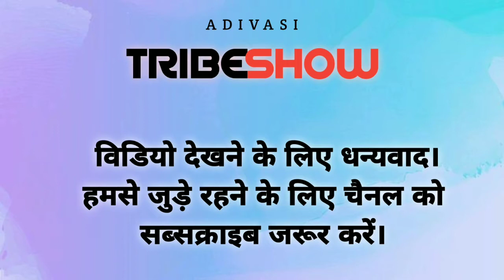आदिवासी पुराने परंपरा रीति रिवाज दुल्हन के घर//Aadivasi purani parampara Dulhan ke ghar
आदिवासी दूल्हा दुल्हन रीति रिवाज वीडियो 2021 // Adivasi Marriage 2021// Adivasi Area

📺 @TRIBE SHOW   चैनल में स्वागत है !

हम आपके लिए लेकर आए है मध्य प्रदेश* राज्य के विभिन्न जिलों ,गावो ,कस्बों के लोकप्रिय आदिवासी संगीत ,भगोरिया मेला, संस्कृति ,नृत्य,कल्चर,और आदिवासी से जुडी कुछ रोचक जानकारी यहां आपको मिलेगी जिसे देखकर आपको आदिवासीयो की ( दुनियां या संस्कृति मे जाने का मन करेगा )

adivasi riti rivaj,
adivasi dulha dulhan video,
adivasi marriage,
adivasi shadi,adivasi video 2021,
adivasi dulha dulhan ka video,
adivasi dance video,
आदिवासी रीति रिवाज,
adivasi dulha dulhan,adivasai,
आदिवासी दूल्हा दुल्हन,
आदिवासी दूल्हा और दुल्हन,
tribes in India UPSC
tribes in India map
tribes in India pdf
tribes in India ppt
 tribes in India state wise
 tribes in India NCERT
Tribes tribal meaning
 tribes of India
Tribes of Manipur
Tribes of Madhya Pradesh
 Tribes of Assam
Tribes of Jharkhand
Bangladesh tribal dance
 Nepal tribals dance
Pakistan tribals dance
American tribals dance
England tribals dance

Tribals in Pakistan
how many Tribals in Pakistan
Punjabi tribals in Pakistan
 Hindu tribes in Pakistan
 tribal life in Bangladesh
tribal life in  Nepal
tribal life in America
 tribals life in Dakshin Africa
tribals in England
Indigenous peoples of India
 indigenous peoples of England
indigenous of America
indigenous peoples of America
 indigenous peoples of Dakshin Af…
Tribe tribe vlog tribal 2022 model
Tribe gaming tribes of India
 Tribes of Pakistan
 Tribes of Bangladesh
 Tribes of Nepal
Tribes of America
 Tribes of China
Tribes of Dakshin Africa
Aadivasi new song
Aadivasi gane
Aadivasi new song 2021
Aadivasi song
 Aadivasi channel
 Aadivasi YouTube channel
Aadivasi official channel
Aadivasi news channel
 adivasi tribal channel
 adivasi new song DJ
adivasi new song 2022
 adivasi status
adivasi rodali
adivasi video)))

Aadivasi Dhol
adivasi Dhol Mandal
Aadivasi Dholki mix song 2021
 adivasi Dholki
 adivasi Dhol song
adivasi Dholak
adivasi dholiya
 adivasi Dhol Baje
adivasi Dh…
: पाटला बाबा
पाटला बाबा के गाने
पाटला बाबा के बारे में जानकारी
पाटला बाबा कब मनाते हैं
पाटला बाबा कितने साल में आता है
पाटला बाबा कौन से महीने में करते हैं
पाटला बाबा पूजा सामान क्या-क्या लगता है
पाटला बाबा की पूरी कहानी
पाटला बाबा कौन-कौन से होते हैं
ढोल मांदल
 ढोल मांदल कैसे बजाते हैं
ढोल मांदल के गाने
ढोल मांदल डीजे
ढोल मांदल आदिवासी सॉन्ग
 ढोल मांदल ढोल मांदल
 ढोल मांदल सॉन्ग
 ढोल मांदल के आदिवासी गाने  गाना
आदिवासी ढोल वाले गाने
ढोल कैसे बजाते हैं
ढोल कैसे बजाए
ढोल कैसे बनाते हैं
 ढोल कैसे बजाना सीखे
ढोल कैसे बजाए जाती है
 वीडियो ढोल कैसे बनाता है
ढोल कैसे बाजा
ढोलकी सॉन्ग
ढोलकी मिक्स सॉन्ग
ढोलकी बजाना सिखाना
ढोल थाली
ढोल मास्टर
ढोल ढोल
ढोल मिक्स सॉन्ग
सॉन्ग
आदिवासी वीडियो गाने
आदिवासी नए गाने
आदिवासी गाने
आदिवासी गाना
आदिवासी ढोल
आदिवासी स्टेटस
आदिवासी वीडियो
आदिवासी
आदिवासी डांस
आदिवासी कॉमेडी
आदिवासी रिंगटोन
आदिवासी स्टेटस 2022
आदिवासी शादी का वीडियो
आदिवासी शादी का गीत
आदिवासी शादी के गाने
आदिवासी शादी डांस
आदिवासी शादी गाना
आदिवासी शादी वीडियो 2021-22
आदिवासी शादी रीति रिवाज
आदिवासी शादी डांस वीडियो
आदिवासी शादी सॉन्ग
आदिवासी शादी में नाचने वाले
आदिवासी शादी स्टेटस वीडियो

आदिवासी दूल्हा दुल्हन डांस,
आदिवासी दुल्हन,
आदिवासी दूल्हा
आदिवासी दूल्हा दुल्हन की शादी
Adivasi Area